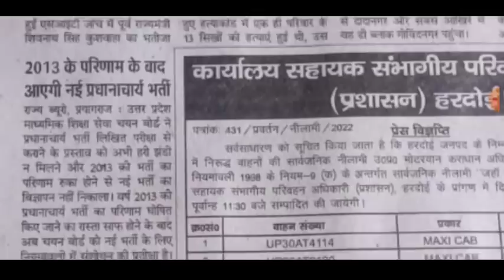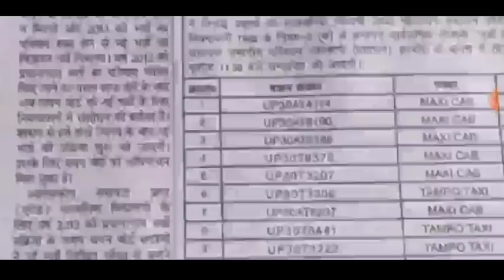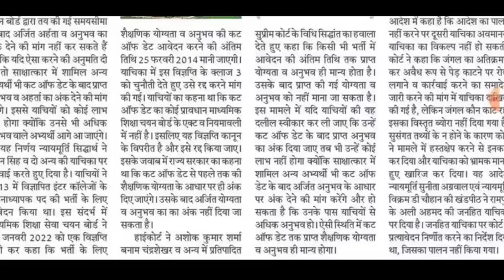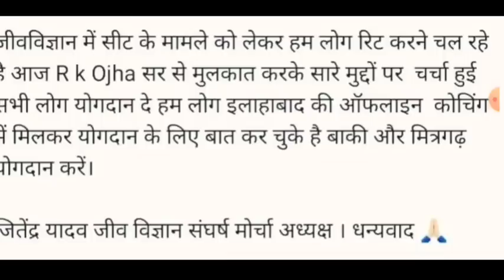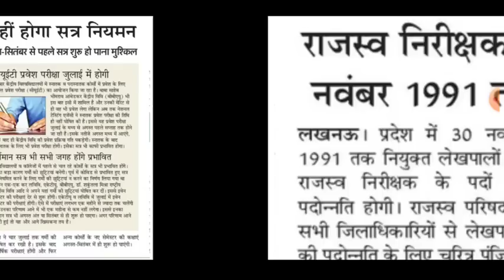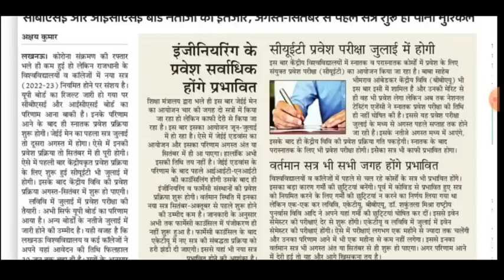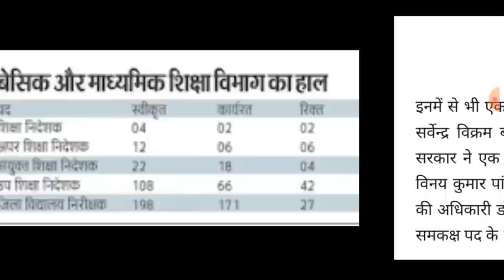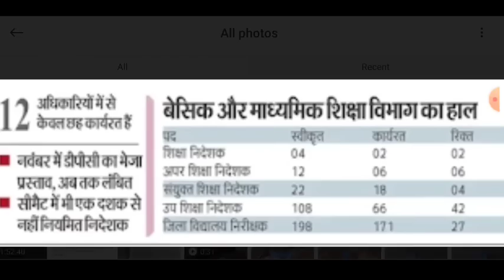TGT PGT BIG NEWS । NEW PRINCIPAL VACANCY NOTIFICATION । BED LEKHPAL LATEST NEWS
TGT AND PGT BOOKS